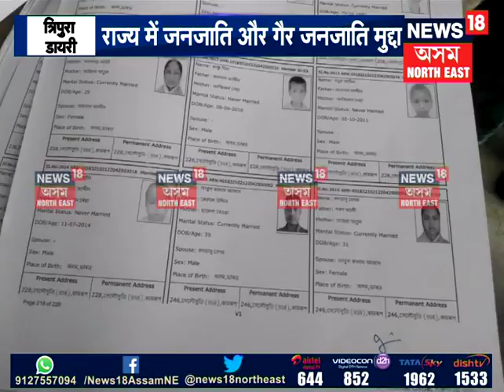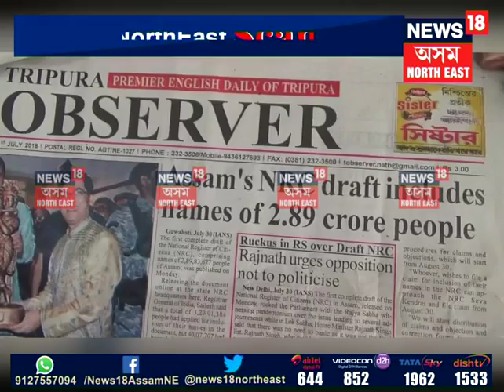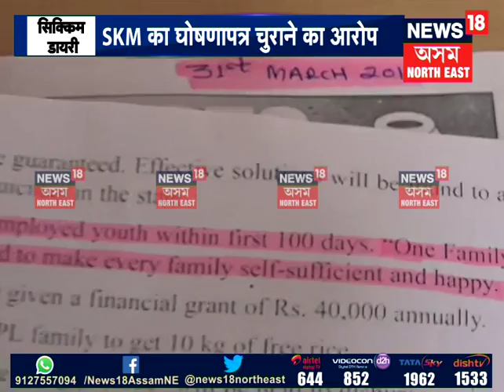North East Scan | 31.07.2018 P-2